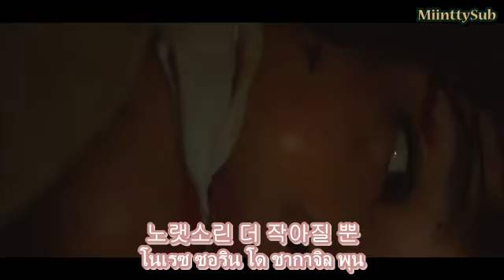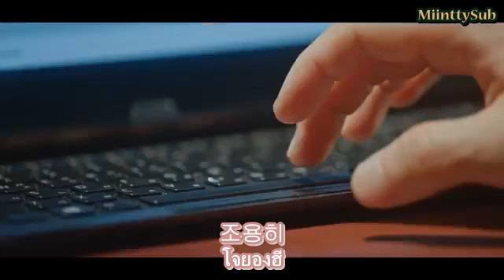[Karaoke - Thaisub] "Voice" - Voice OST. Part 2 Yuna Kim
เพลง : Voice
นักร้อง : Kim Yuna
เพลงประกอบซีรีย์ : Voice (보이스)
Video official by : CJENMMUSIC Official

เนื้อเพลงตัวฮันกึล + คำอ่านแบบไทย
วิดีโอนี้เป็นแบบตัวฮันกึลกับคำอ่านแบบไทยนะคะ
***ทำผิดพลาดยังไงขออภัยด้วยนะคะ***